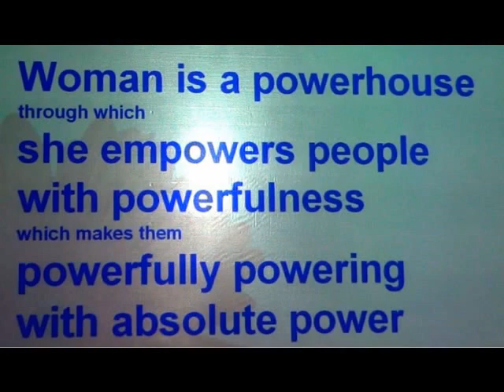Umang Senior Citizen NGO